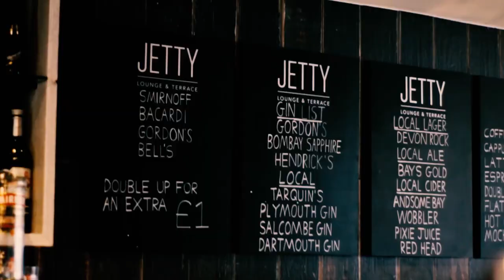Jetty Lounge, Bar & Terrace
Our ultra stylish Jetty Lounge, Bar & Terrace Terrace serves up fantastic food and far-reaching sea views. Choose from a great range of delicious hearty meals from our brand new menu for 2018, ranging from fry ups to start your day, yummy lunchtime treats and a great dinner menu complete with something for the little ones too.